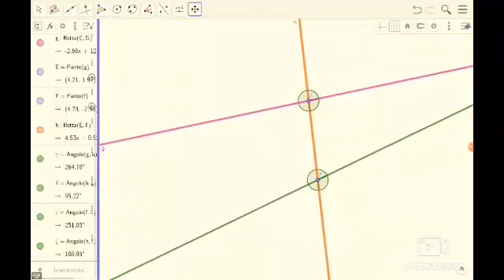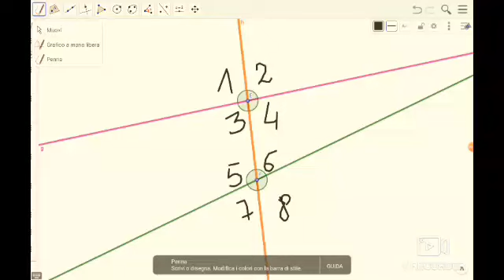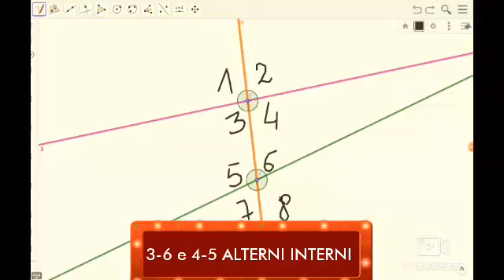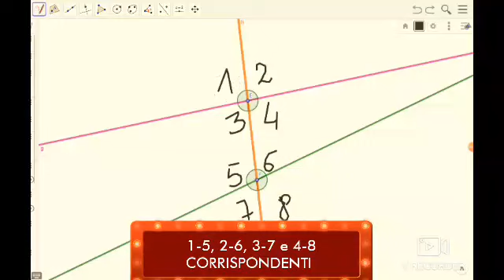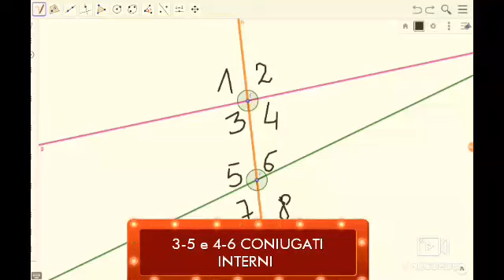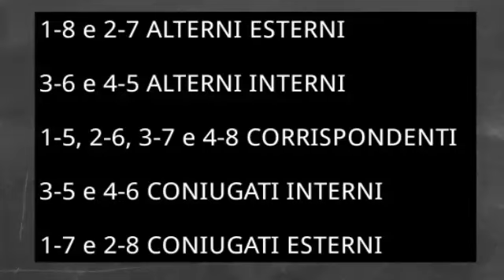Rette tagliate da una trasversale